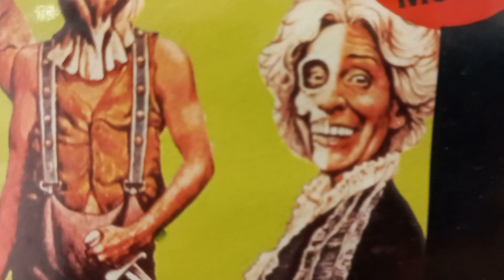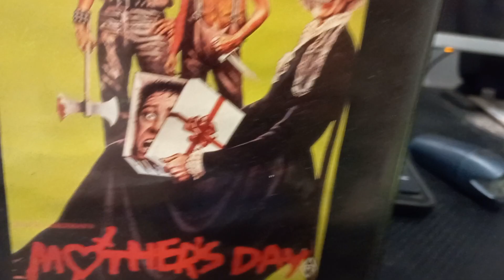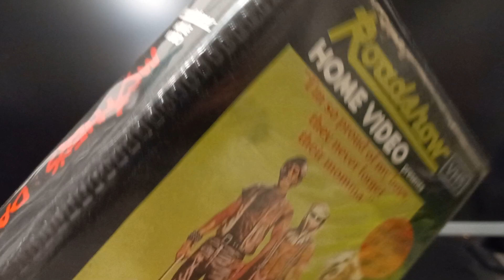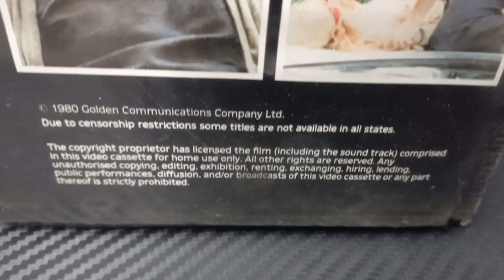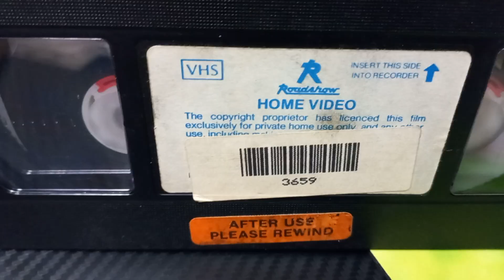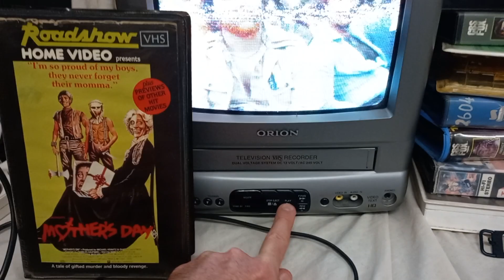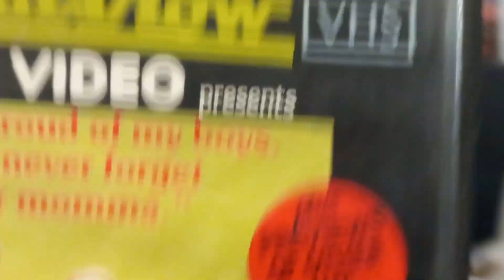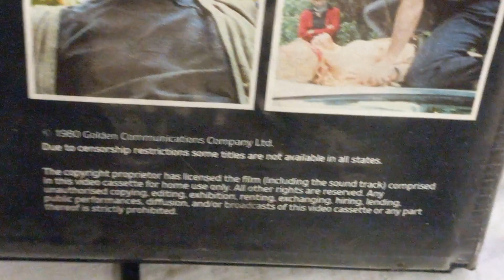Mothers Day 1980 VHS👵👵🔪😨😱🪓👵😱😱